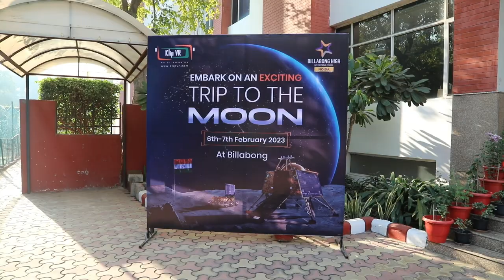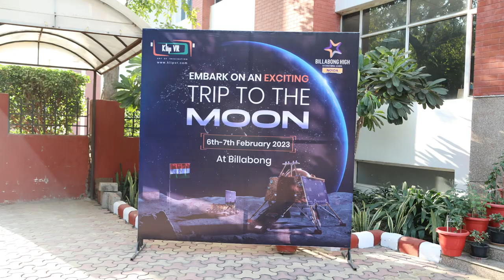Billabong High International School, Noida